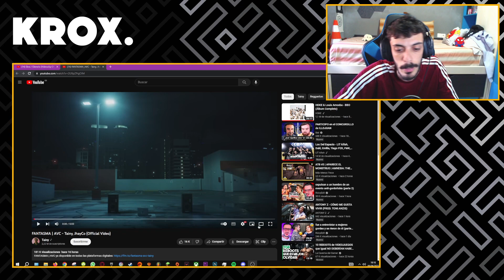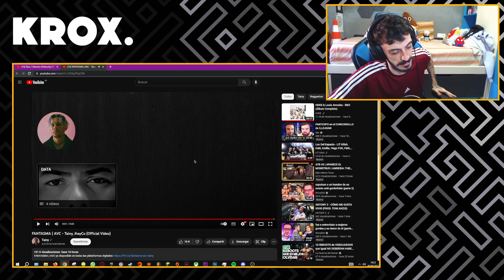REACCIÓN a FANTASMA | AVC - Tainy, JhayCo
MI CANCIÓN

MI PC:

Caja: Cooler Master MasterBox Q300P
Refrigeración: NZXT Kraken X52 240mm
Procesador: Intel Core i7-9700k
RAM: Corsair Vengeance LPX DDR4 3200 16GB
PLACA: Asus Prime B365M-A
FUENTE: Corsair RM850X V2 850W 80 Plus Gold Modular
GPU: MSI GeForce RTX 2060 Ventus OC 6GB